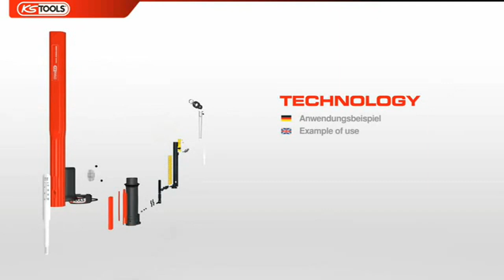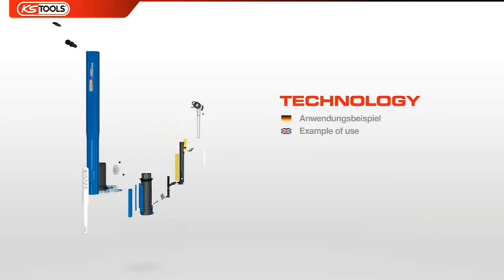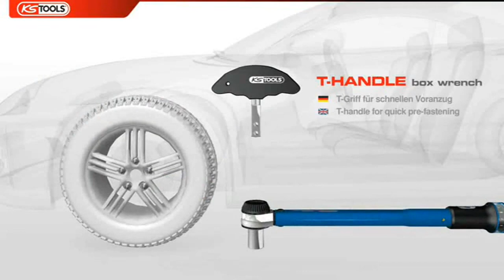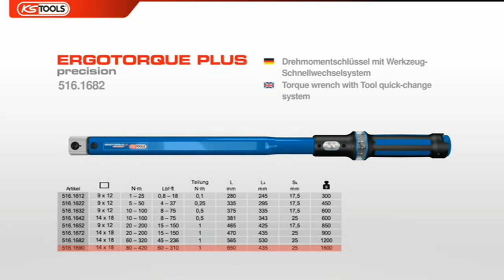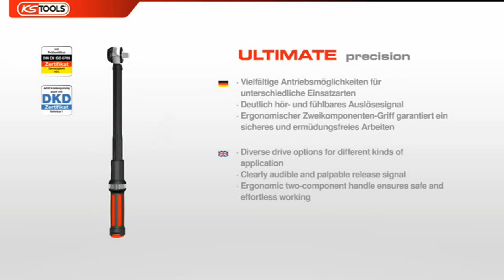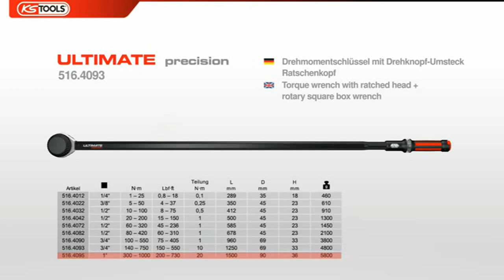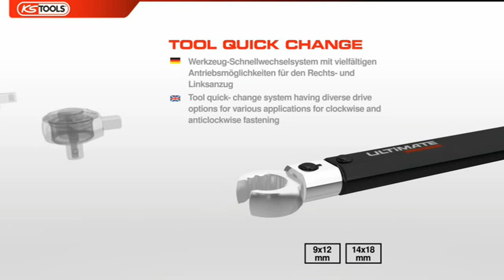KS Tools | Drehmomentschlüssel-Programm by GÖHRUM Fahrzeugteile GmbH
KS Tools | Drehmomentschlüssel-Programm

No Limits Drehmomentschlüssel

▬ GÖHRUM ▬▬▬▬▬▬▬▬▬▬▬▬▬▬▬

▬ Die Fakten ▬▬▬▬▬▬▬▬▬▬▬▬▬▬

EIN TEIL DES ERFOLGS:
- Handelstreue
- klare Sortimentspolitik

GÖHRUM Fahrzeugteile GmbH
Ulmenstr. 19
71069 Sindelfingen

▬ Ende ;-) ▬▬▬▬▬▬▬▬▬▬▬▬▬▬▬